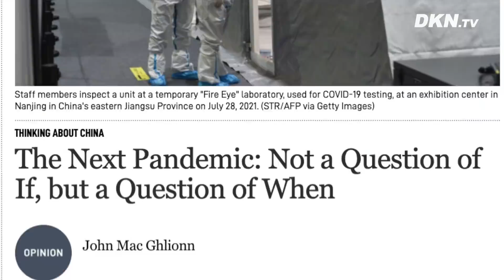Tin tổng hợp trưa 6/8: Đại dịch tiếp theo chỉ còn là vấn đề thời gian; Bình Dương cần chi viện ‘gấp’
0:00 Điểm tin
1:20 Chủ tịch Bình Dương: Nguồn lực y tế không đủ, chúng tôi cần chi viện
2:24 Đồng Nai ghi nhận thêm 817 ca mắc COVID-19, dịch đã nhiễm sâu trong cộng đồng
3:26 Hà Nội ghi nhận thêm 21 ca nhiễm tại 10 quận, huyện
4:10 Người nước ngoài có thể phải tiêm vaccine COVID-19 trước khi nhập cảnh Mỹ
5:15 Tiến sĩ Fauci cảnh báo Mỹ gặp rắc rối nếu biến chủng nguy hiểm hơn Delta xuất hiện
6:23 Tình báo Mỹ có thể đã đột nhập máy chủ chứa dữ liệu phòng thí nghiệm virus Vũ Hán
7:53 Tổng thống Ukraine: 'Việc giành lại Crimea từ Nga chỉ là vấn đề thời gian'
9:09 Taliban chiếm trạm hải quan, bòn rút tiền thuế của chính phủ Afghanistan
10:58 Nga và Belarus chuẩn bị tập trận quy mô lớn
11:42 Chủ tịch Viện Hoa Kỳ tại Đài Loan nhấn mạnh cam kết vững chắc của Mỹ đối với hòn đảo
13:29 Thượng nghị sĩ Mỹ tái đệ trình dự luật trừng phạt các quan chức Campuchia
14:55 Ý kiến chuyên gia: Đại dịch tiếp theo chỉ còn là vấn đề thời gian